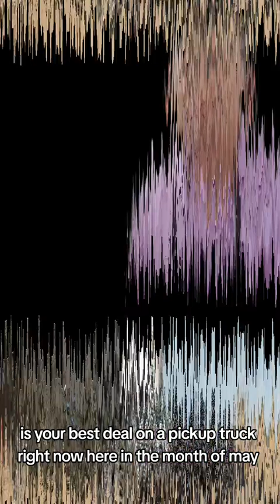Best New Truck Deals and Discounts in June 2024!